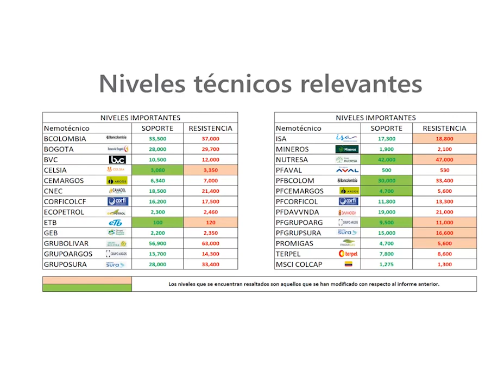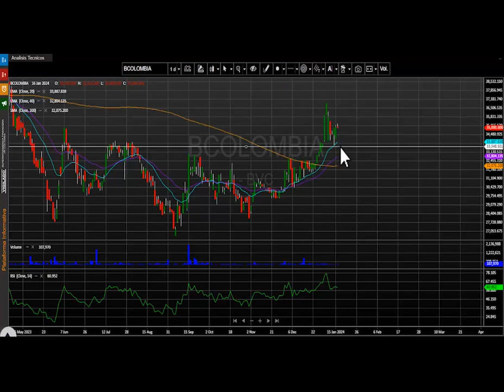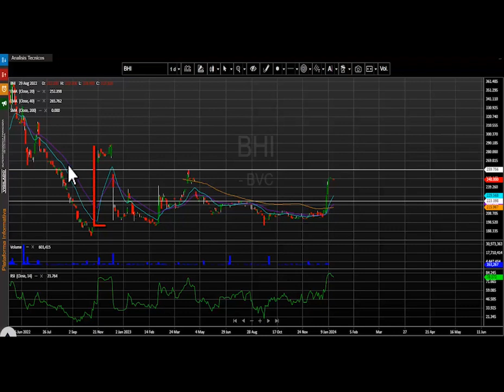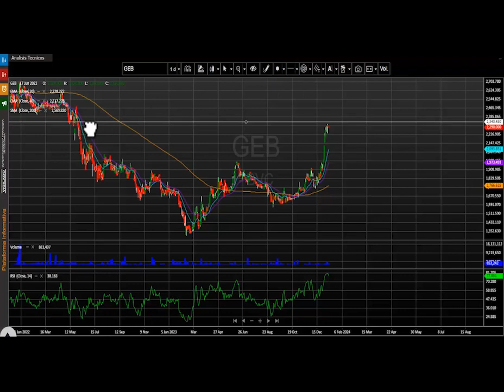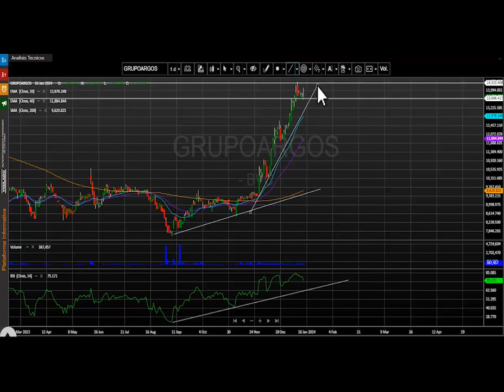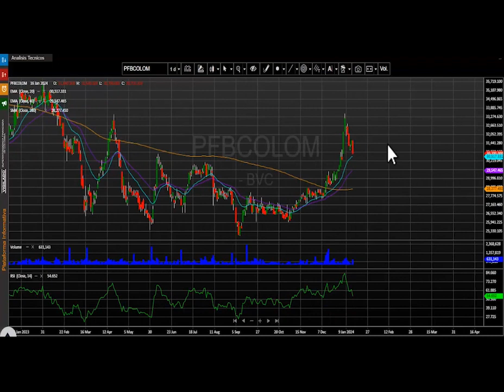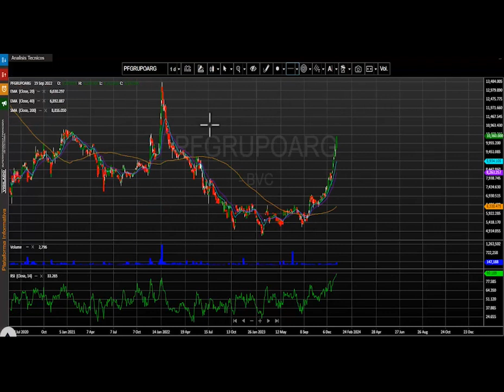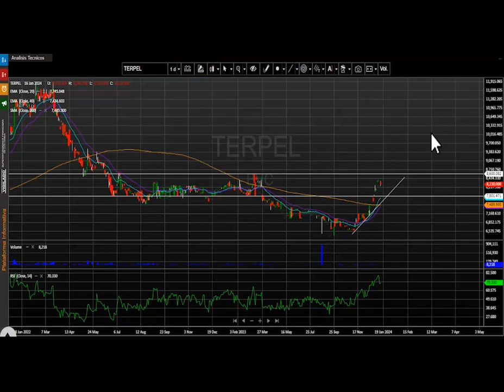Enero 17, 2024: ETB sube con fuerza y se ubica sobre niveles de $100 en Bolsa de Colombia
El índice msci colcap de la bolsa de valores de Colombia finaliza la jornada en 1.297,33 puntos marcando una variación negativa de -0.34%.  ETB sube con fuerza y se ubica sobre niveles de $100.

Desde nuestra perspectiva técnica el índice msci colcap mantiene un desplazamiento alcista y la primera zona de soporte se ubica en los 1.275 puntos, el cual se configura en las últimas jornadas. En cuanto a su primera resistencia se visualiza en los 1.300 puntos, configurada como un nivel del año 2023.